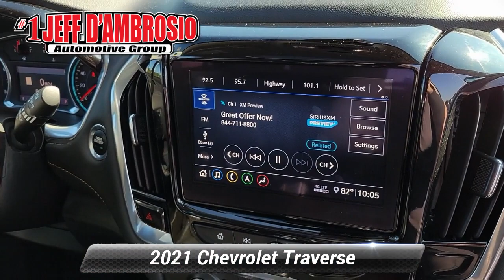Used 2021 Chevrolet Traverse RS, Downingtown, PA 240137M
1221 E. Lancaster Ave